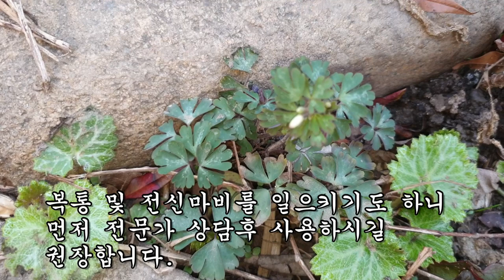덩이뿌리 2개로 80여명의 기관지염을 모두 낫게한 약초!